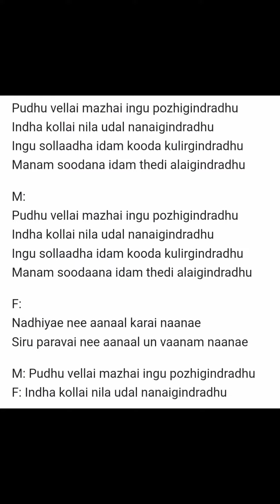Pudhu vellai mazhai 1